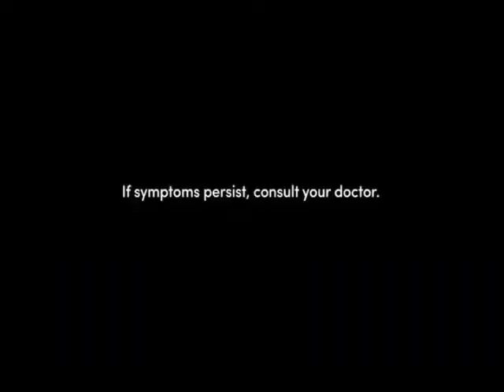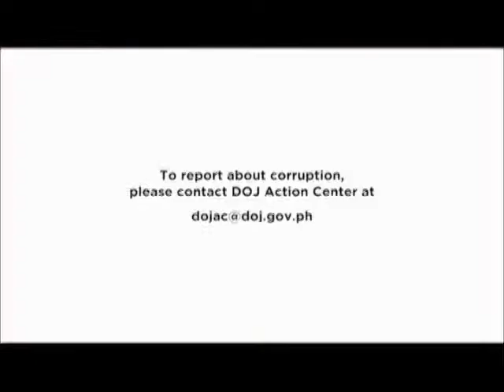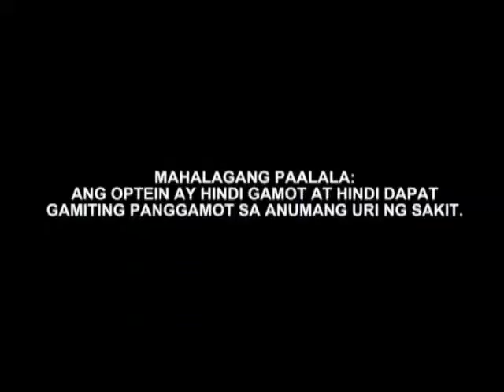Unang Hirit Commercial Breaks May 18, 2022 Part 5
These commercials during Unang Hirit in a fifth gap aired on GMA in May 18, 2022.

1. Unang Balita Bumper
2. Cheezee with Baste Granfon
3. Medifacts: Centrum Silver Advance
5. Cream Silk Hair Fall Defense with Yassi Pressman
6. Surf Active Clean
7. Department of Justice Corruption PSA with Secretary Menardo I. Guevarra
8. Promil Four
9. Knorr Chicken Cubes
10. Sunsilk Triple Sachet
11. Del Gentle Protect with Doug Kramer, Cheska Garcia, Kendra Kramer, Scarlett Kramer and Gavin Kramer
12. Pond's Triple Glow Serum with Wendy
13. Breeze EcoClean Technology
14. Optein with Iza Calzado
15. Head & Shoulders Smooth & Silky with Alden Richards and Bea Alonzo
16. Safeguard
17. Cebuana Lhuillier Pera Padala
18. GMA Regional TV Nakikita Kita Pagpugay sa Frontliners
19. GMA Regional TV Live Kapuso Fans Day with Jessica Villarubin Promo
20. GMA Regional TV SpreadKindness Campaign
21. GTV Mas Malinaw TV Viewing with Ewlao Magys Eastern & Central Visayas
22. Unang Hirit Bumper